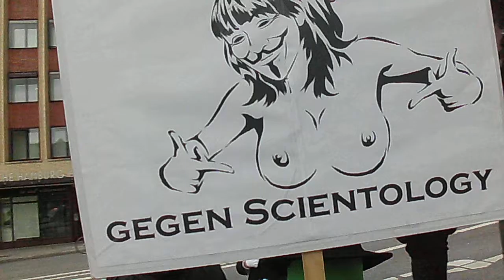anonymous hamburg raid oktober russia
some live stuff from anon HH on oktober raid against scientology :)